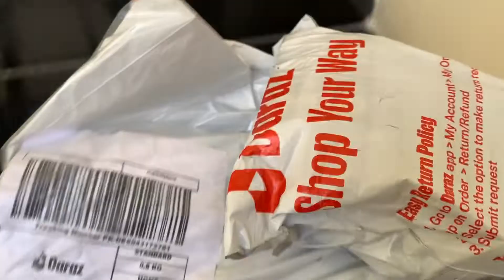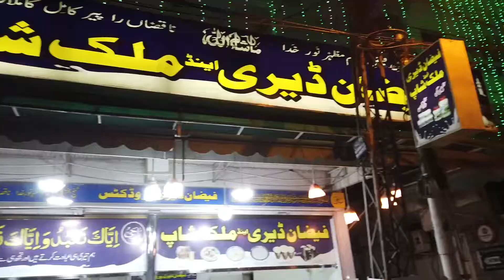DARAZ SEH KYA KYA AYA HAI??? - VLOG #7